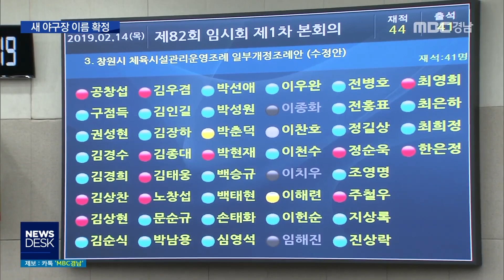새 야구장 이름 '창원 NC파크 마산구장' [MBC경남 뉴스데스크] 190214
새 야구장 이름 '창원 NC파크 마산구장'
MBC경남 장영 기자